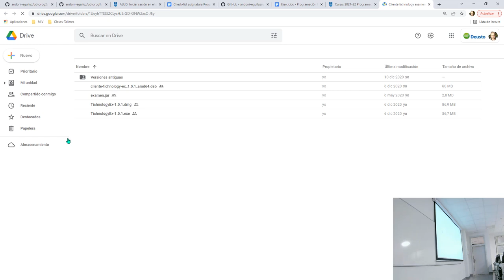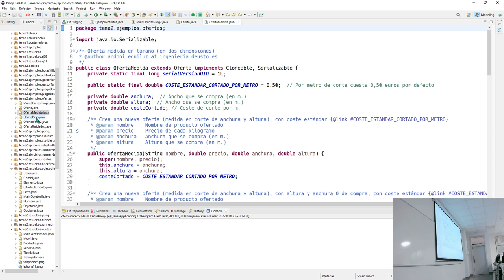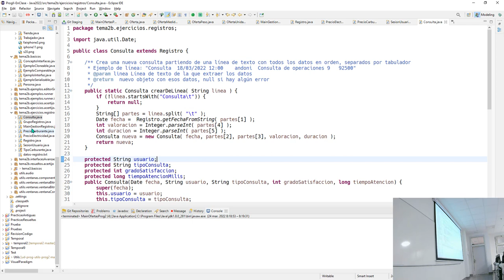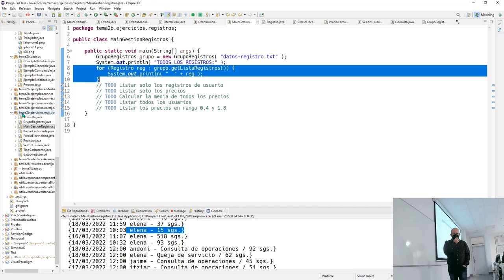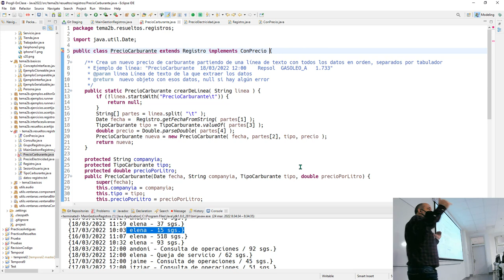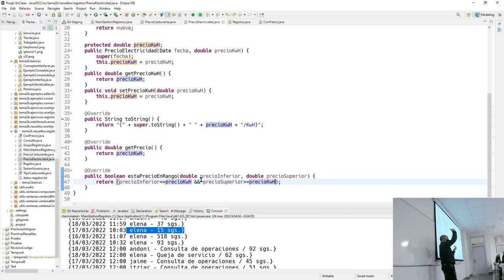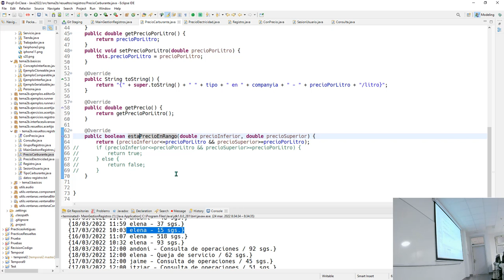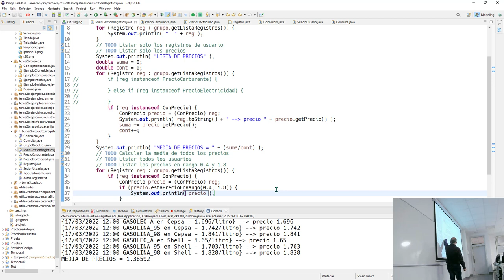Prog2b 24 03 2022